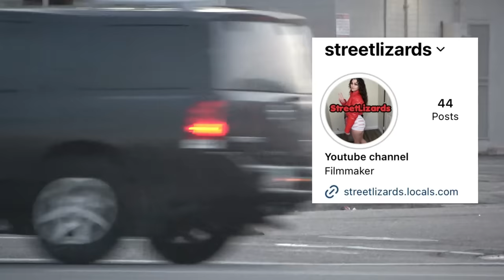can't stop the game on 27th avenue 5